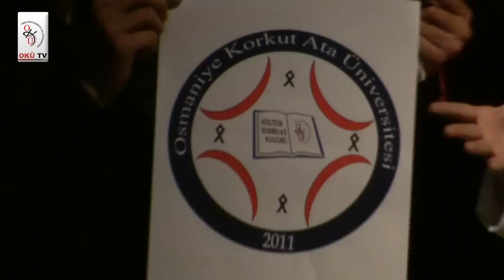Kültür Edebiyat Kulübü Şiir Dinletisi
Osmaniye Korkut Ata Üniversitesi Kültür Edebiyat Kulübü, OKÜ Amfi'de 3 Mayıs 2012 Perşembe günü bir şiir dinletisi düzenledi.

Düzenlenen şiir dinletisine başta Osmaniye Korkut Ata Üniversitesi Rektörü Prof. Dr. Orhan BÜYÜKALACA olmak üzere İktisadi ve İdari Bilimler Fakültesi Dekanı Prof. Dr. Zeynep TÜRK, Fen Edebiyat Fakültesi Dekanı Prof. Dr. Eyüp TEL, Sosyal Bilimler Enstitüsü Müdürü Doç. Dr. Murat TÜRK, OKÜ'lü akademisyenler ve OKÜ'lü öğrenciler katıldı.Haberin Devamı İçin Tıklayınız